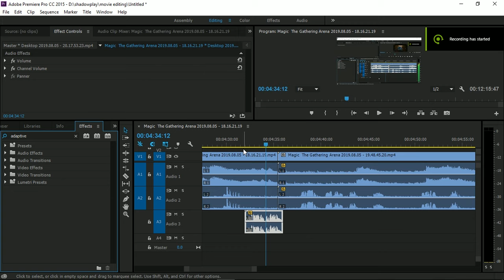mtga road to mythic 11 attack with X creatures # 2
designed specifically for the "attack with x creatures" quest
white + green + red